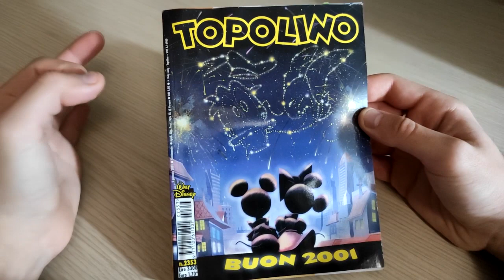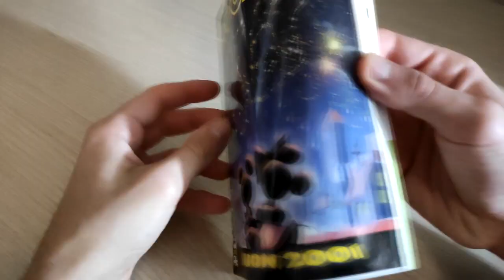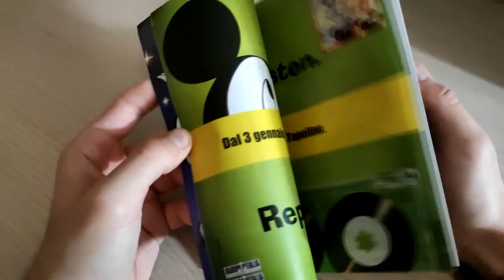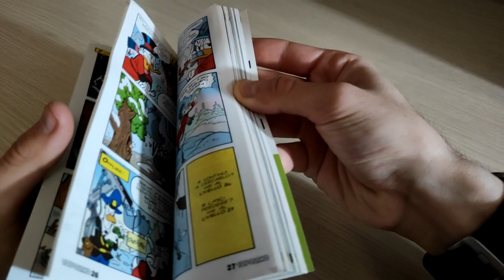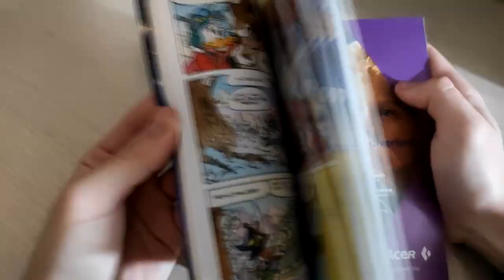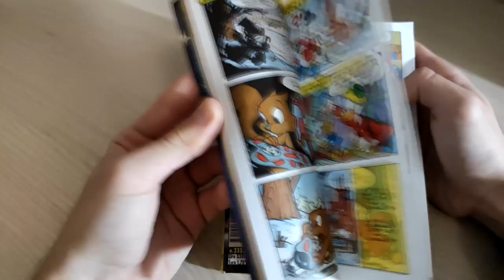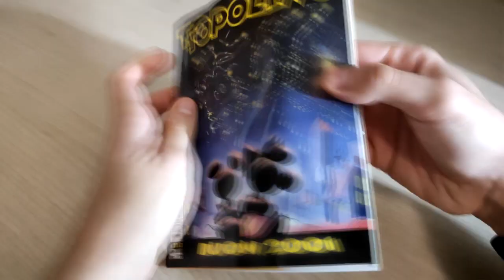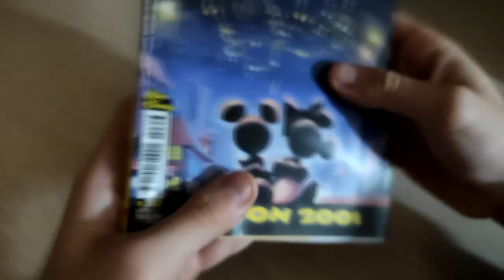Zio Paperone e l'incredibile avventura di capodanno - 1 storia per 42 disegnatori! (2 gennaio 2001)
20 anni fa, il 2 gennaio 2001, usciva il primo numero di Topolino del nuovo millennio. La prima storia inaugurale è scritta e pensata da Alberto Savini, disegnata da 42 disegnatori differenti!